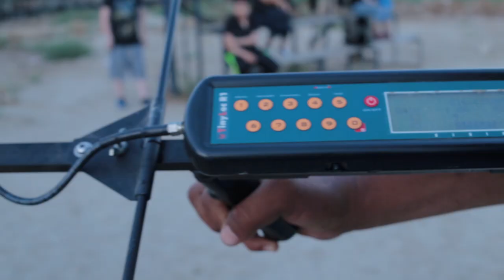Aves volando, Águilas y otros | Aves silvestres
Una de las actividades más importantes para las aves es poder volar en libertad. Cuando las aves están siendo protegidas en un refugio deben seguir volando pero se hace de una forma más segura para ellas.

Aprende con Contacto Salvaje como realizan este proceso.

Ahora ya me puedes apoyar a seguir creando contenido como este.

Si quieres conocer más sobre su trabajo te invito a ver los videos pasados.

Conoce su refugio y apoya su trabajo de conservación y rehabilitación haciendo un donativo o siendo voluntario.